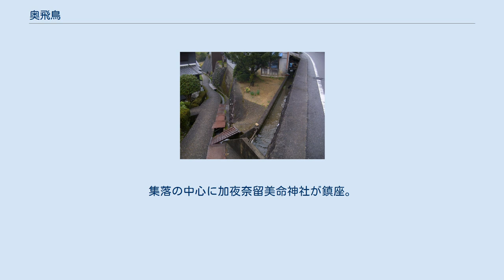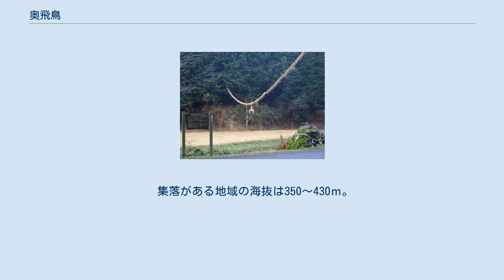奥飛鳥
奥飛鳥（おくあすか）は奈良県高市郡明日香村の大字「稲渕」「栢森（かやのもり）」「入谷（にゅうだに）」の三集落周辺を指す。
奈良県道15号桜井明日香吉野線沿道の飛鳥川流域に点在する農地・森林などの景観が「奥飛鳥の文化的景観」の名称で文化財保護法に基づく重要文化的景観として選定されている。
選定区域は大字稲渕、大字栢森および大字入谷の全域並びに大字祝戸および大字阪田の各一部、計565.8ヘクタールである。
 以下、特に注釈なきは奥飛鳥の文化的景観 - 文化遺産オンライン（文化庁）を出典とする 奥飛鳥の導入部分に位置し、飛鳥稲淵宮殿跡があり、南淵請安の生地とも伝わる。
高低差50ｍの斜面を開墾した棚田が広がる景観に始まり、竜門山地へと分け入ると狭隘な地形へと変貌し、斜面に家屋が密集する。
集落入口には飛鳥川に男綱と呼ばれる綱掛けが渡されている。
飛鳥川の増水で橋が流されやすいため、渡河用に飛石が敷設されている。
集落内には灌漑用の井手と呼ばれる水路が巡らされている。
続く栢森との境界に飛鳥川上坐宇須多伎比売命神社（あすかかわかみにいます うすたきひめのみことじんじゃ）が鎮座する。
美しい日本のむら景観百選でもある。
 集落がある地域の海抜は250ｍ。
 2010年（平成22年）時点で54世帯167人が暮らす。
 集落入口には飛鳥川に女綱と呼ばれる綱掛けが渡されている。
集落の中心に加夜奈留美命神社が鎮座。
家屋は石積みの上に建てられ、飛鳥川を利用する洗い場なども石組石段で造られている。
 県道15号は栢森から高取町へと抜ける。
 集落がある地域の海抜は290ｍ。
 2010年（平成22年）時点で24世帯76人が暮らす。
 奥飛鳥の最深部。
家屋は大和棟と呼ばれる伝統的な構造を保持している。
 集落がある地域の海抜は350～430ｍ。
 2010年（平成22年）時点で17世帯33人が暮らす。